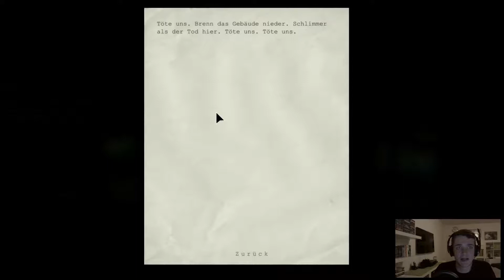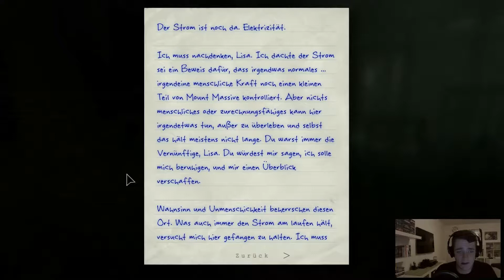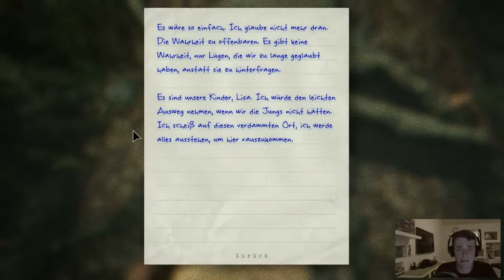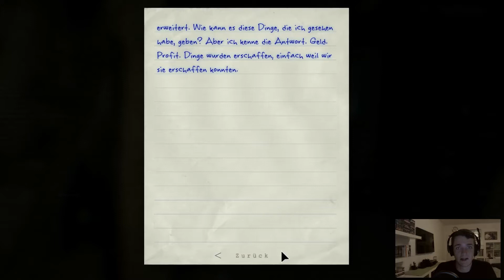Outlast: Whistleblower - Let's Play #007 - Brautschau im Nähkeller [HD+] [Deutsch] [Facecam]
Spiel: Outlast: Whistleblower
Plattform: Steam // PC
Genre: Survival-Horror
Entwickler: Red Barrels
Veröffentlichung: 2014

Spielbeschreibung:
Wer erinnert sich nicht an Outlast? Als Enthüllungsjournalist Miles Upshur bekommen wir einen anonymen Hinweis, doch einmal in der Mount Massive Nervenheilanstalt nach dem Rechten zu schauen. Natürlich lassen wir uns als Reporter nicht zweimal darum bitten und gehen der heißen Spur nach. "Doch wer hat uns diesen Tipp überhaupt zukommen lassen?", werden sich nun einige fragen.

Genau diese Frage greift der Outlast-DLC Whistleblower auf und lässt uns in die Rolle von Software Engineer Waylan Park schlüpfen, der seit einiger Zeit in der Mount Massive für die Murkoff Corporation arbeitet. Zufrieden scheint der Mann mit den dort herrschenden Bedingungen allerdings nicht zu sein. Besonders die Tatsache, dass man die Insassen für gefährliche Experimente benutzt, lässt ihn zu der Entscheidung kommen, die ganze Sache auffliegen zu lassen. Selbstverständlich ist sein Arbeitgeber von dieser Idee weniger begeistert und kommt Park auf die Schliche, als der eine E-Mail mit sämtlichen Informationen an den Outlast-Protagonisten Miles schreibt.

Unterstützt mich mit einem Amazon Einkauf: